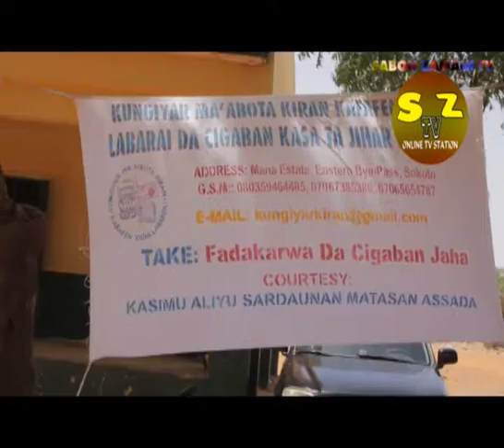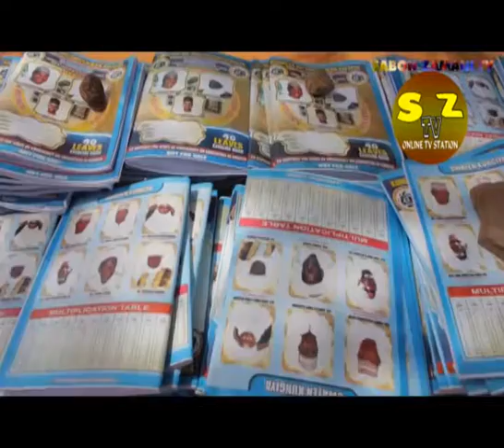KUNGIYAR MASU KIRAN WAYA A KAFAFEN YADA LABARAI SUN BADA TALLAFIN LITTAFAN RUBUTU GA IBRAHIM DASUKI